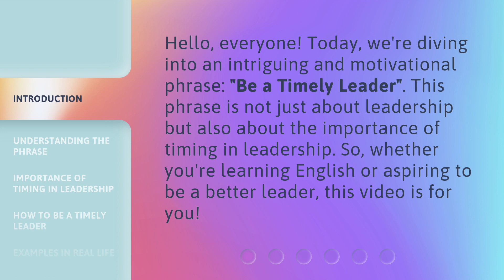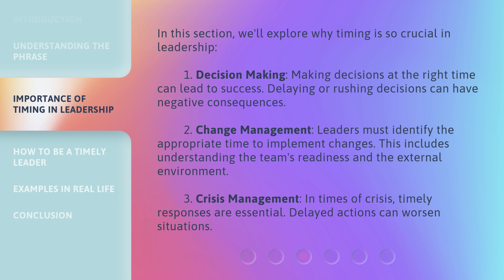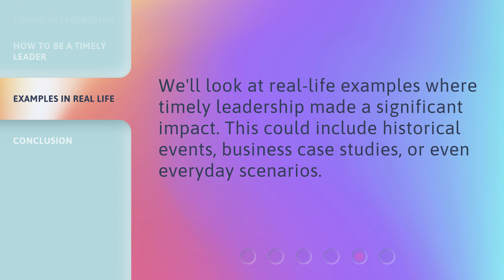Be a Timely Leader: Understanding and Embracing the Phrase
00:00 • Introduction - Be a Timely Leader: Understanding and Embracing the Phrase
00:30 • Understanding the Phrase
01:05 • Importance of Timing in Leadership
01:44 • How to Be a Timely Leader
02:15 • Examples in Real Life